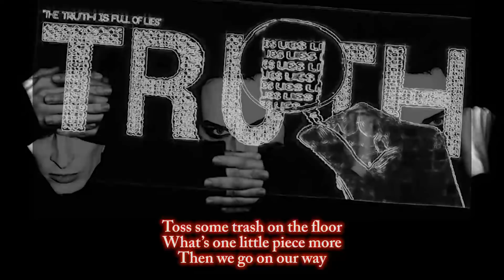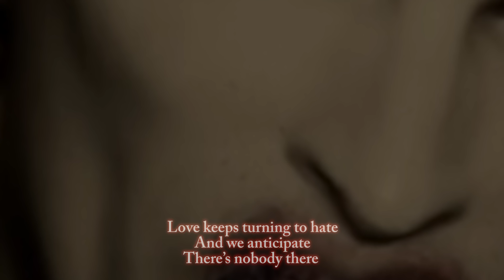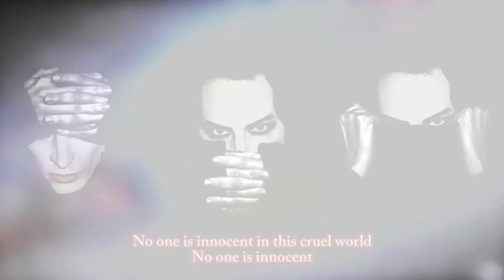Dorian Gray - No One Is Innocent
Shot, written, directed and edited by Soren Sorensen
A Sorenland Pictures production.

Music written, played and produced by Soren Sorensen aka Dorian Gray / Words written by Adina Pernell & Soren Sorensen (See lyrics below)

/// LYRICS ///

Lyrics: Adina Pernell / Dorian Gray

No one is innocent in this cruel world
No one is innocent

My illusions are blown
And I’ve hung up the phone
On my naivety
How can we turn our heads?
Give a blind eye instead
Like we didn’t see

Toss some trash on the floor
What’s one little piece more
Then we go on our way
Pass a man on the street
Begging for food to eat
What else more can I say?

Ad Lib:
Ooh….
Ooh…

Putting in my two cents
Destiny is hell-bent
But I don’t think you care
Love keeps turning to hate
We anticipate
There’s nobody there (there, there, there)

Ans I say ooh…
Ooh…
No one is

No, no one is innocent in this cruel world

Children we try to shield
End up having to yield
To what they’re gonna be
And the harder we try
Seems more people will die
Pretending they’re free

Ooh…
Ooh…